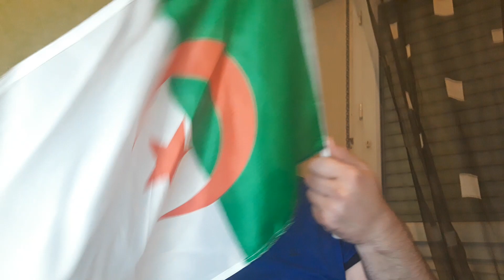TOTAL SOUTIEN À SLIMANI ! LYON ALGÉRIE FOOTBALL